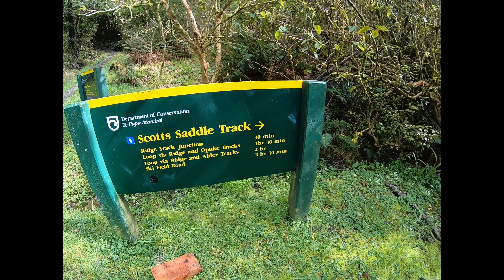Hiking Scotts Saddle Track, Mt. Hutt Forest, Canterbury, New Zealand 🇳🇿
Scott’s Saddle Track, Mt Hutt Forest ⠀⠀⠀⠀⠀⠀⠀⠀⠀⠀⠀⠀⠀⠀⠀⠀
Total Distance: Approx. 10km Return  ⠀⠀⠀⠀⠀⠀⠀⠀⠀⠀⠀⠀⠀⠀⠀⠀
Total Walking Time: 4hrs 35mins  ⠀⠀⠀⠀⠀⠀⠀⠀⠀⠀⠀⠀⠀⠀⠀⠀
Appreciated the stunning views from the fantastic weather. ⠀⠀⠀⠀⠀⠀⠀⠀⠀⠀⠀⠀⠀⠀⠀⠀
Hiking has now become something that must be included in my life. It makes me stronger physically and mentally with a balanced life. ⠀⠀⠀⠀⠀⠀⠀⠀⠀⠀⠀⠀⠀⠀⠀⠀ ⠀⠀⠀⠀⠀⠀⠀⠀⠀⠀⠀⠀⠀⠀⠀⠀
이제는 어떤 이유가 있어 산에 가는 것이 아니라, 내 삶에서 하이킹을 빼놓을 수가 없다. 매주 다른 곳에서 경험하는 다양한 자연과 걸으면서 힘들지만, 힘들기에 마주하게 되는 나 자신의 생각과 감정들. 그 시간이 없다면 이제 내 삶의 균형은 맞지 않다. 하이킹으로 인해 내 삶은 더 성숙하고 윤택해진다. ⠀⠀⠀⠀⠀⠀⠀⠀⠀⠀⠀⠀⠀⠀⠀⠀ ⠀⠀⠀⠀⠀⠀⠀⠀⠀⠀⠀⠀⠀⠀⠀⠀